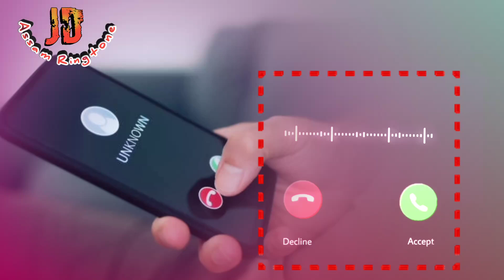||Assamese new ringtone||Assamese beautifull ringtone||